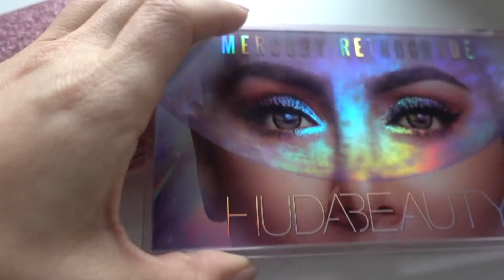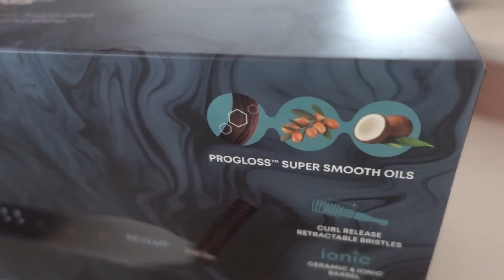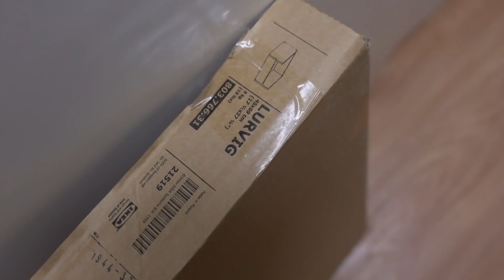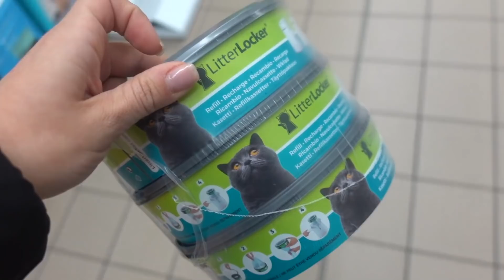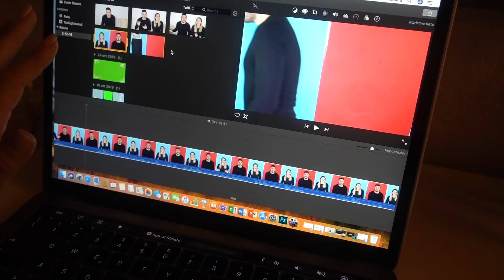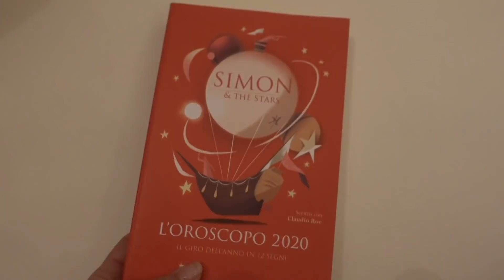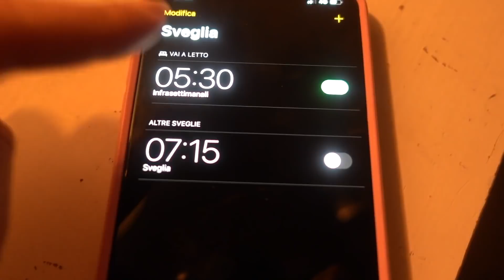TUTTO QUELLO CHE NON AVETE VISTO DELL' INTERVISTA DOPPIA... - Vlog martedì 17 Dicembre 2019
Video precedente - SIAMO ANDATI A MANGIARE DA CRACCO VESTITI MALISSIMO PER VEDERE LA REAZIONE !!! ft. Issima91

Link ai prodotti REVAMP
Piastra PROGLOSS TOUCH DIGITAL:
Asciugacapelli PROGLOSS 5500:
Arricciacapelli PROGLOSS PERFECT FINISH:
L'arricciacapelli PROGLOSS MULTIFORM CURL & WAVES: